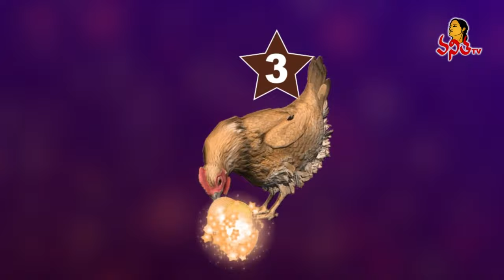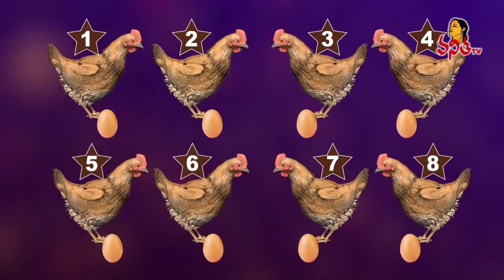Pakdo Pakdo | Star Vanitha | 8th February 2024 | Women's Mega Game Show | Shyamala | Vanitha TV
Pakdo Pakdo | Star Vanitha | 8th February 2024 | Shyamala | Nagajyothi, Swetha, Alekhya, Yashwitha | Women's Mega Game Show | Vanitha TV